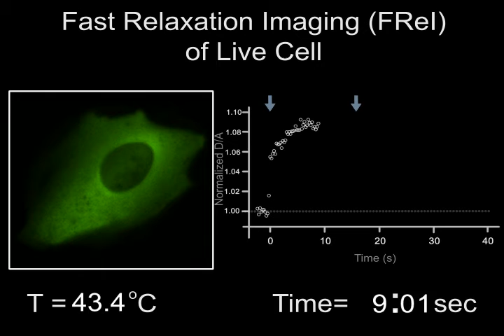Fast Relaxation Imaging of PGK Folding in a U2OS Cell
At time t = 0 sec, a tailored heating pulse from a 2000-nm wavelength IR laser is delivered, causing a rapid step in temperature from 39° to 43°C. This results in unfolding of PGK, which leads to a decrease in FRET. This decrease in FRET is manifested by the change in the fluorescence from red (folded) to green (unfolded). The cell image shown is a superposition of the red and green channels from the CCD camera. At t = 15 sec, the laser is turned off, allowing the temperature to drop back to 39°C, and the protein recovers to its pre-jump state. The normalized D/A values can be fitted (shown by the thick white fitting curves at the end of the video) to extract unfolding and refolding kinetics. The color of the cell is false color, scaled so that red-green covers the full color range of the fluorescence movie.